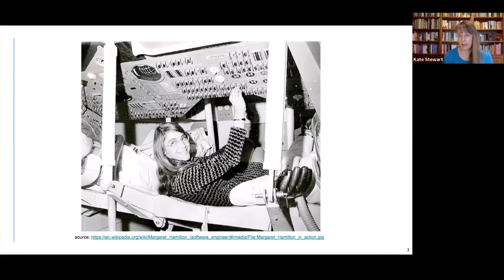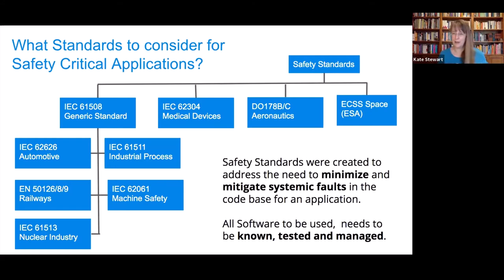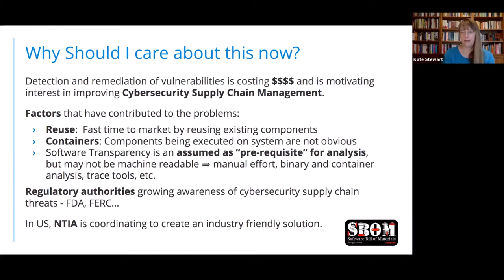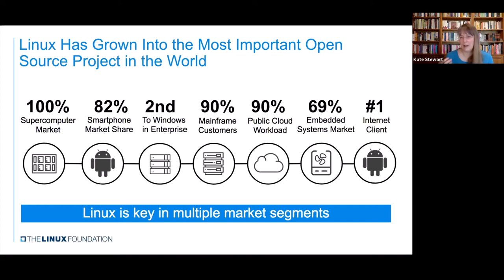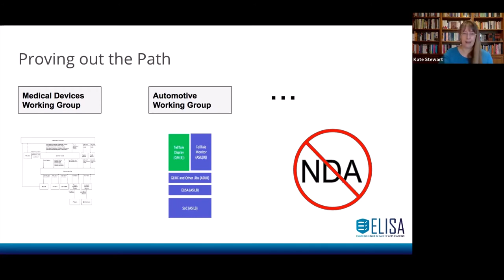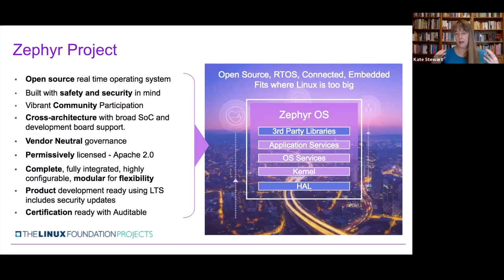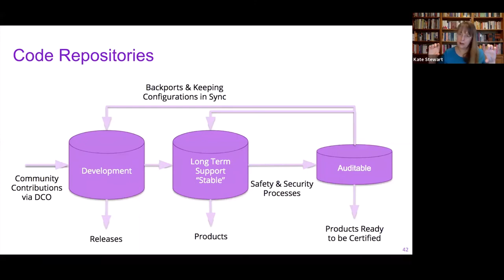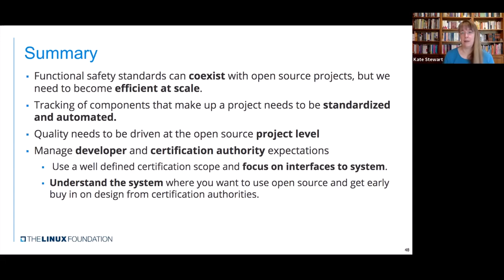The End Game for Open Source in Safety Critical Applications - Kate Stewart, The Linux Foundation